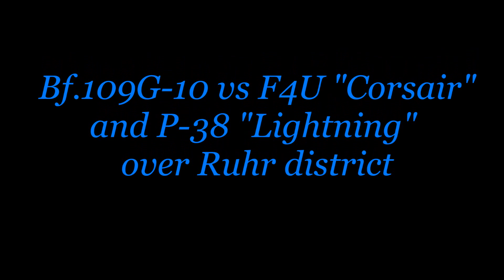War Thunder - Bf.109G-10 over Ruhr district (Full Real Battle)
Bf.109G-10 vs F4U and P-38.